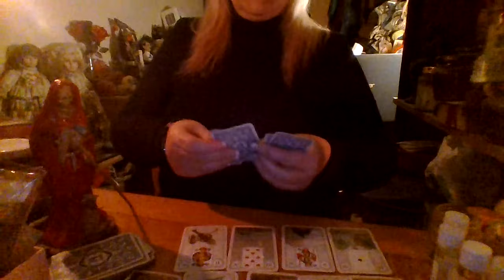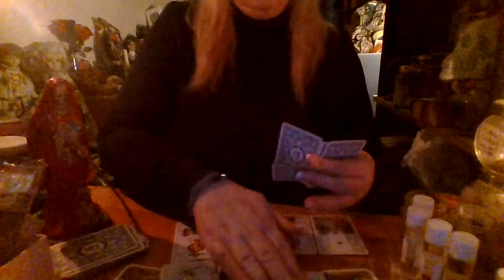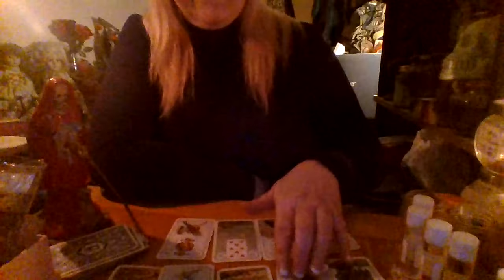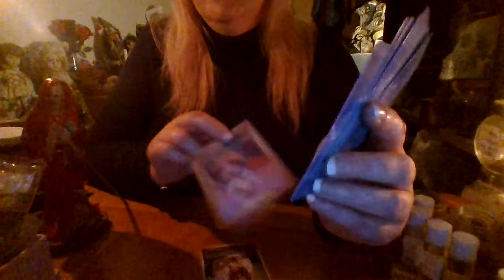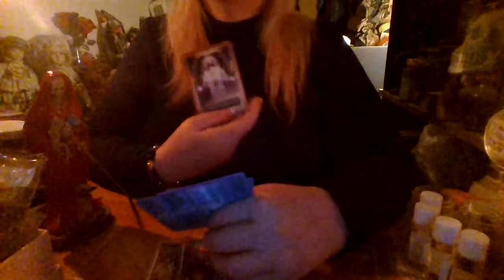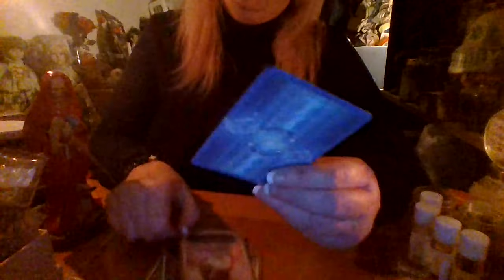RECONCILIATION AND COMMUNICATION SPELL